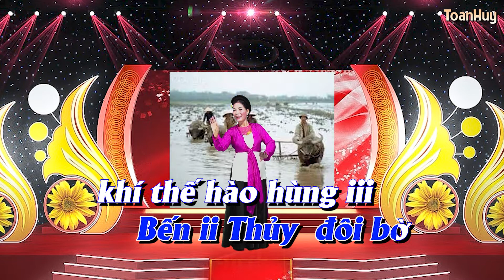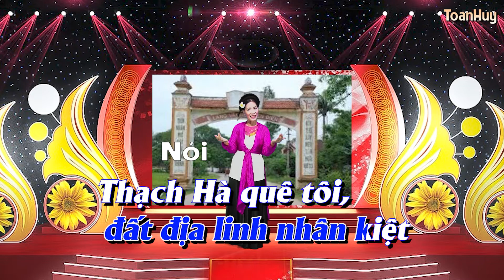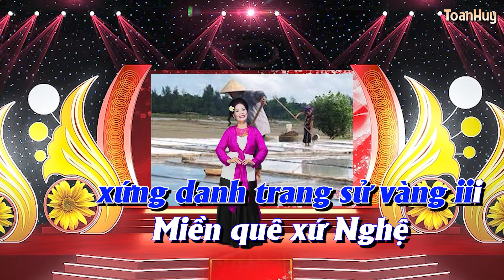Karaoke luyện năm cung Tình Quê Hương thơ Toan Bùi , chuyển soạn Đỗ Vinh